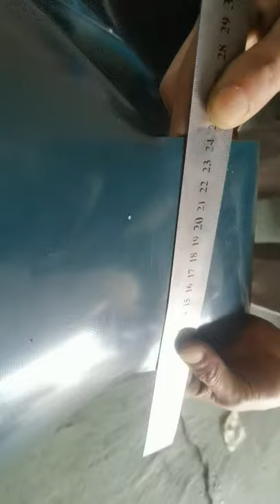Conveyor belt cutting machine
ZHUHAI LOYICN MACHINERY CO.,LTD